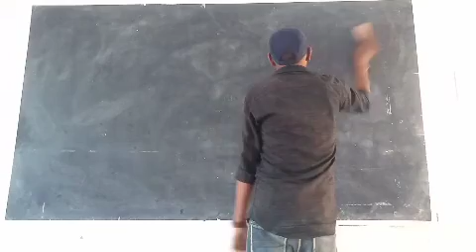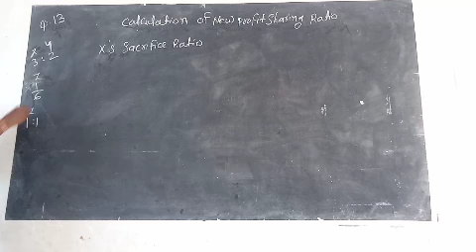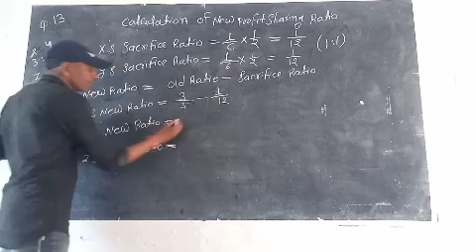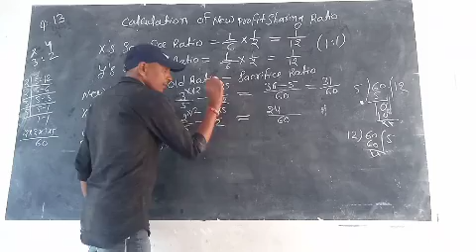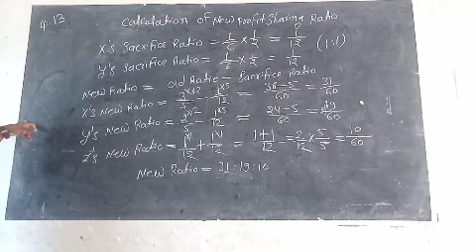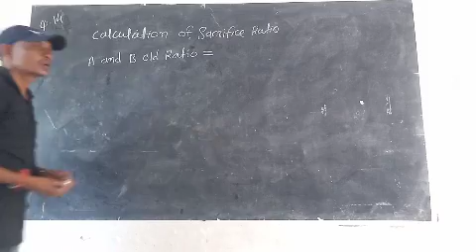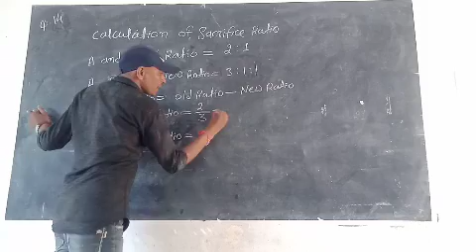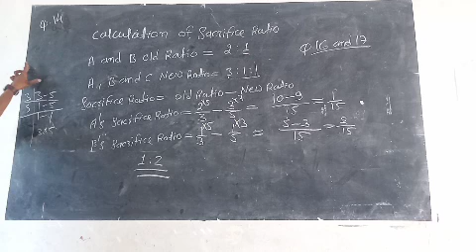20 October 2020